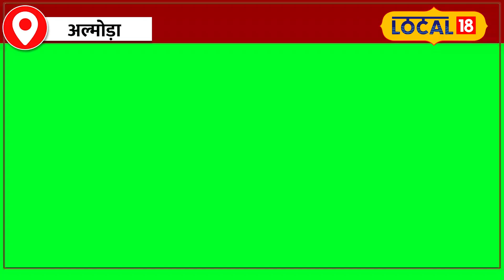Uttarakhand Forest Fire: Almora के जंगलों में आग से बर्बादी, घटनाओं में 70% की बढ़ोतरी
The incidents of forest fire in Uttarakhand are increasing year after year. Due to which many hectares of forest gets burnt to ashes. Due to which, apart from many fruits, flowers, animals, birds and many wildlife, forests are also becoming the reason for the death of people today. Talking about Almora district of Uttarakhand, incidents of forest fire have been increasing in Almora also.

उत्तराखंड में वनाग्नि की घटनाएं साल दर-दर साल बढ़ती ही जा रही है. जिस वजह से कई हेक्टेयर जंगल जलकर खाक हो जाते हैं. जिस वजह से कई फल-फूल, पशु-पक्षी और कई वन्यजीवों के अलावा अब लोगों की मौत की वजह भी जंगल की आज बन रही हैं. उत्तराखंड के अल्मोड़ा जिले की बात करें, तो अल्मोड़ा में भी वनाग्नि की घटनाएं बढ़ती ही गई है.